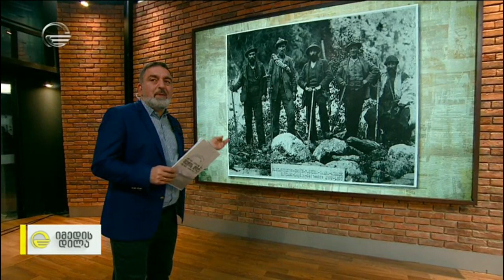სვანეთის და რაჭის უნიკალური ფოტები 1890-იანი წლებიდან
1890-იანი წლების საქართველო ვიტორიო სელას ფოტოობიექტივში - რაჭისა და სვანეთის უნიკალური კადრები ცნობილი იტალიელი ფოტო-ხელოვანისა და მთამსვლელის არქივიდან